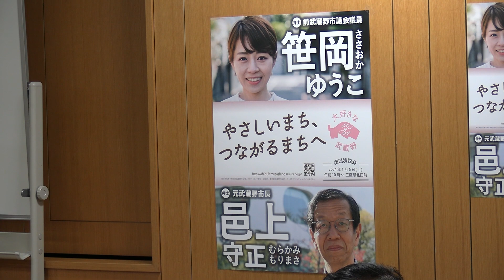武蔵野市長選挙に向けて 「やさしいまち、つながるまちへ」キックオフ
武蔵野市長選挙に向けて
「やさしいまち、つながるまちへ」キックオフ

１２月２日、松下玲子武蔵野市長辞職を受けて行われる東京都武蔵野市長選挙に向け、市民候補を支援するグループ「やさしいまち、つながるまちへ」が発足するイベントが、東京都武蔵野市内で開催された。そして、その場で市長選挙予定候補として笹岡ゆうこさん（前武蔵野市議会議員、１１月３０日をもって市議を離職、３７歳）が紹介された。

同会の代表は、邑上（むらかみ）守正さん（元武蔵野市長）。邑上さんから集まった市民に、予定候補の笹岡ゆうこさんが紹介された。また集会には前市長の松下玲子さんも参加した。松下さんは、市民から推された予定候補を全力で支援すると訴えた。

集会後には記者会見が行われた。その中で笹岡さんは、記者から選挙にのぞむにあたっての具体的な政策や武蔵野市政についての質問に答えた。要旨は以下である。
・住民投票条例について：必要。自治基本条例の中にあること。しかし、その要件については、時間をかけて協議すべき。
・学校給食について：無償化をめざす。しかし、これまでの給食の質は守るべき。
・子育て支援：相談支援体制を充実することが重要。また、「不登校」の子どもたちの学習機会が失われないことも大事。
・多文化共生について：（ご自身のブラジルでの生活経験もふまえ）コロナ禍でアジア人差別が海外であった中で、ブラジルではなかった。多様性を力にすることが大事だ。

笹岡さんの政治家になるきっかけは、「３．１１」だそうだ。その時政治家は、市民の代弁者にならなければいけないと感じたそうだ。誰もいなければ、誰かがやらなければならない。「まずは、自分が住む街からです」と笹岡さんは語った。

武蔵野市長選挙、告示は１２月１７日（日）、投開票日は２４日（日）である。「やさしいまち、つながるまちへ」では、１２日（火）１９時より、武蔵野公会堂ホール（JR、井の頭線、吉祥寺駅南口から徒歩２分）で告示前の決起集会として「市民集会」を予定している。（湯本雅典）